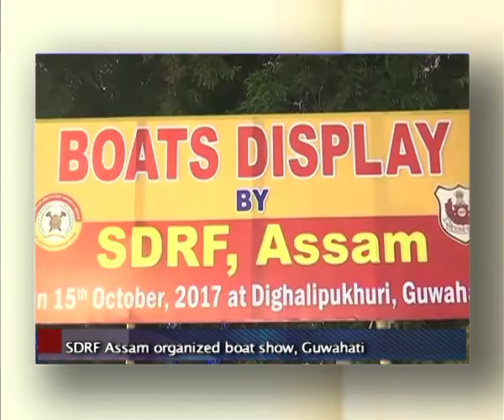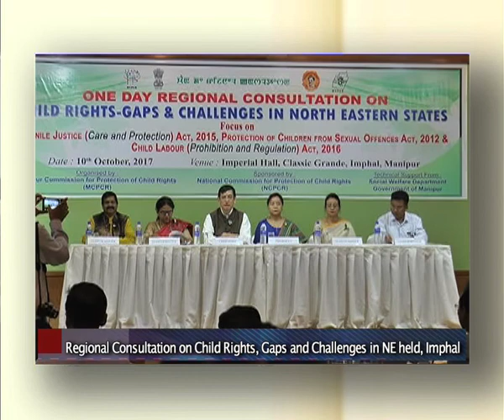Roving Report: News in brief 20th October